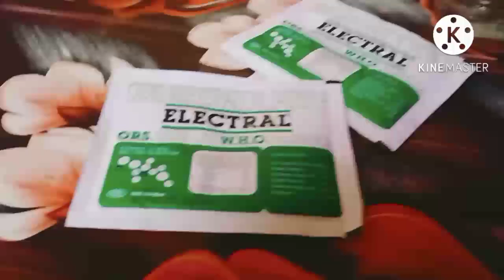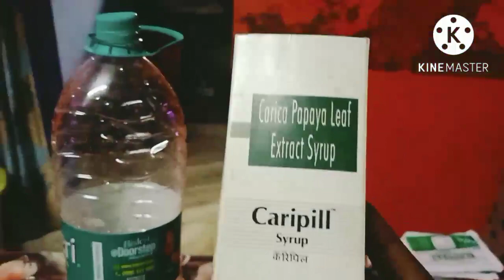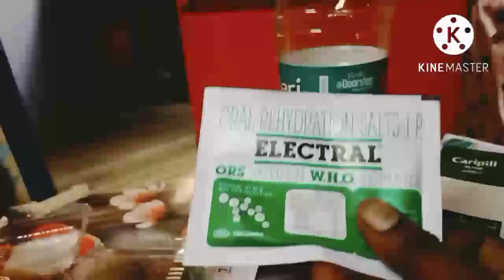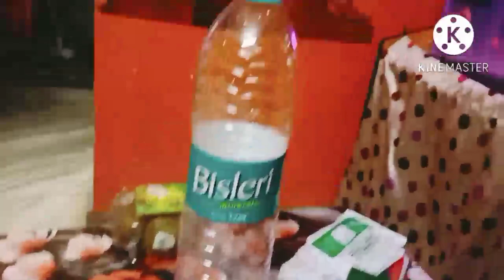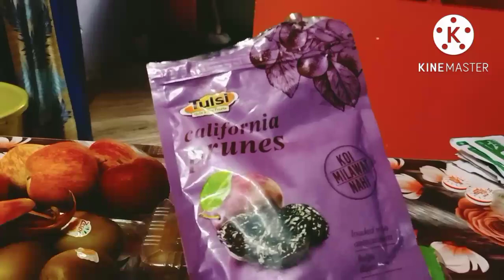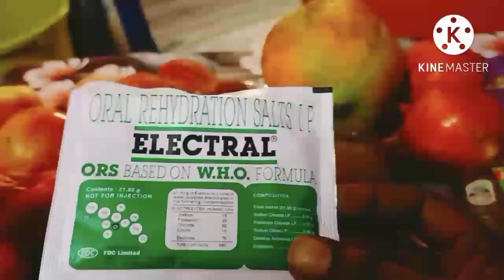ಡೆಂಗ್ಯೂ ಜ್ವರದ ಮದ್ದು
fast relief